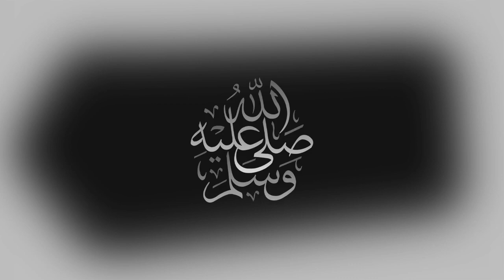موعد وتوقيت جميع مباريات نصف نهائي كأس العرب 2021 والقنوات الناقلة 🔴🔥